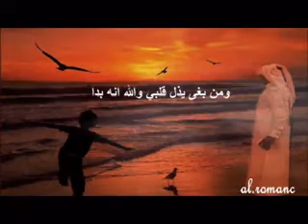رد قلبي دامك مابغيته